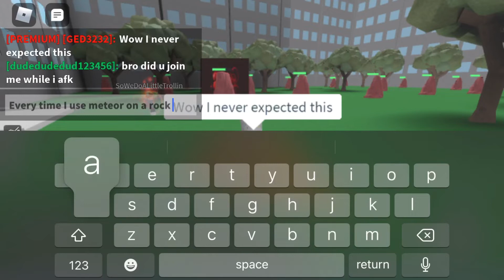I tried to train a Diamond rank in B: Rebirth (HOW INSANE IS THAT?!)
Profile Links